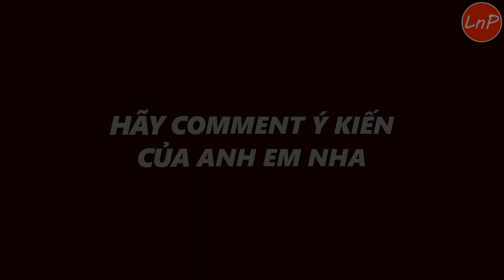LIÊN QUÂN MOBILE - TOP XẠ THỦ 2022 - AI DIỆT TANK NHANH NHẤT | LnP